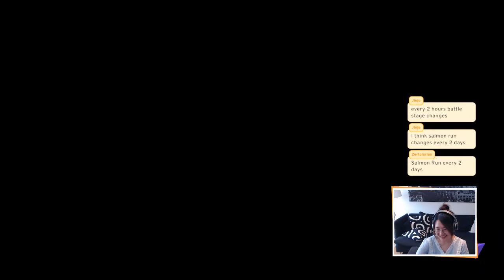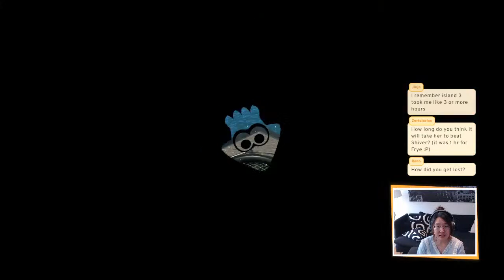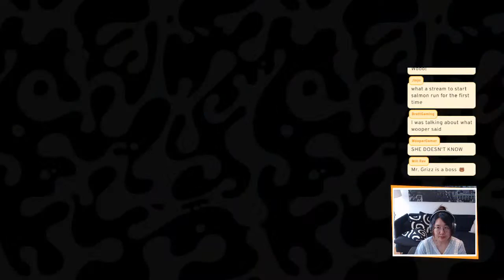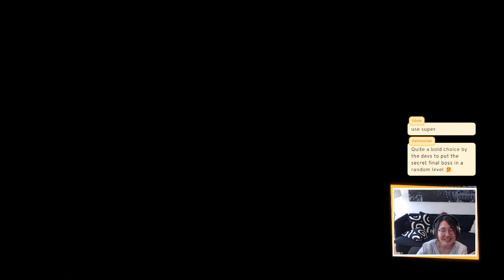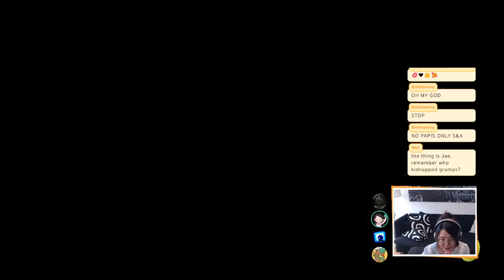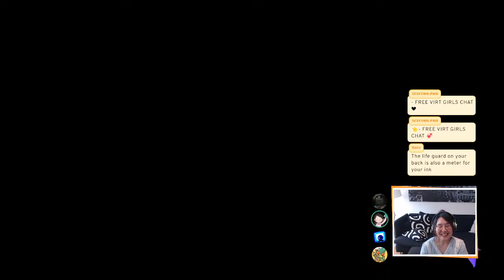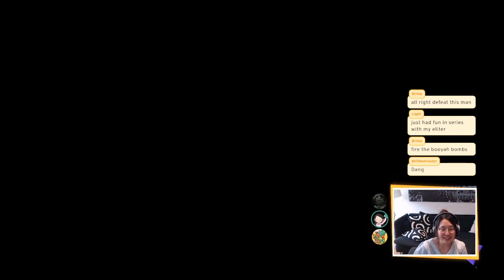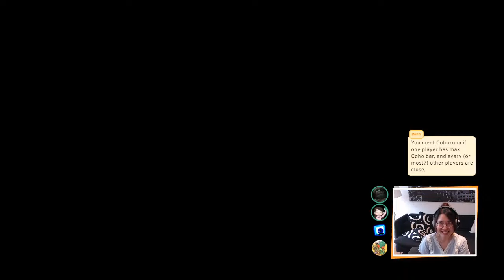Story 02 & SALMON: Let's Find Master Roshi and Eat Salmon Eggs! | Splatoon 3 Live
Gonna continue the story! We defeated Frye in the last stream. Let's continue the adventure and end the stream with yummy salmon eggs.

Special thanks - Jinjo for my squid self!

00:00 Story until defeating the second boss
1:32:07 Salmon run feat. Jinjo, Mr.Observador, Zertolurian